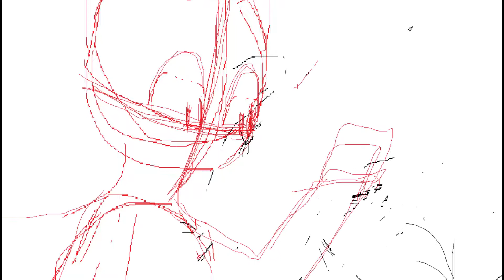Tattletail AU || I Cant Decide (StoryBoard)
you can see that i've spent a looong time trying to finish it

Tattletail AU by me
Song By Sister Sissers

Used:
Computer
Mouse
MS Paint
FireAlpaca
Shotcut